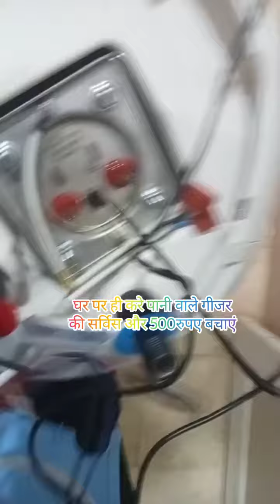water 🌊 geyser ki service kese kare | geyser ke tank ki service kese kare | geyser se Pani kam aa rh